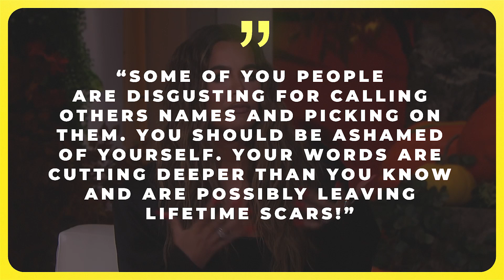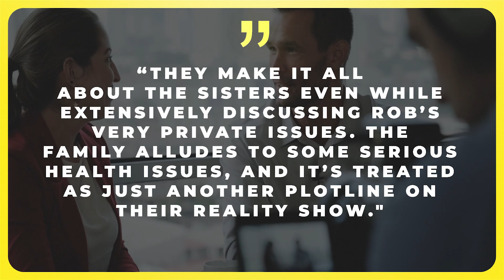Rob Kardashian Tells the Truth About how The Kardashians Ruined His Entire Life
It seems like Rob Kardashian’s life has never been easy even despite the fact he’s rich and famous.

We all know his struggles with extra weight and that he has been depressed for a long period of time.

But is it true that the Kardashians themselves did this to Rob and they are responsible for ruining his life?